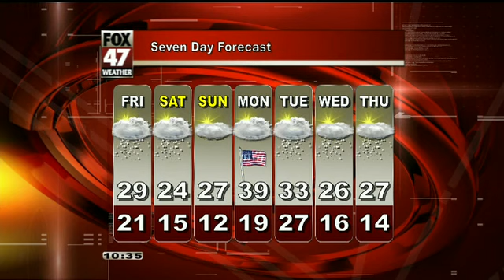David's First Alert Forecast - Thursday Night